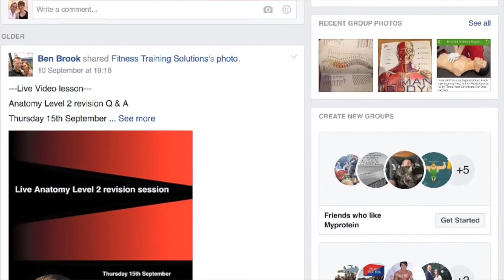fitness training solutions tutor interview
Fts tutor Jodie Coleman explains why FTS are great at delivering fitness qualifications